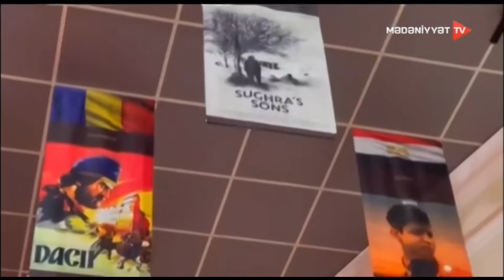XIV Daşkənd Beynəlxalq Film Festivalının təntənəli açılış mərasimi keçirilib